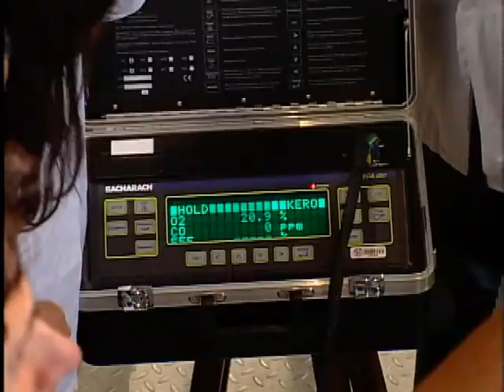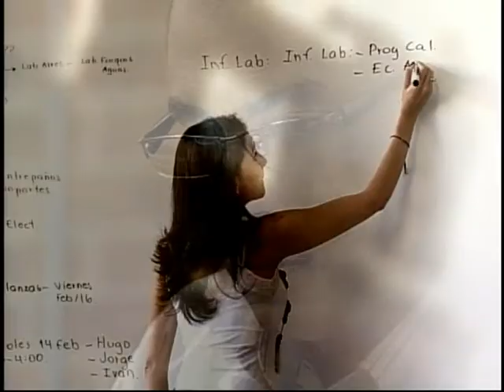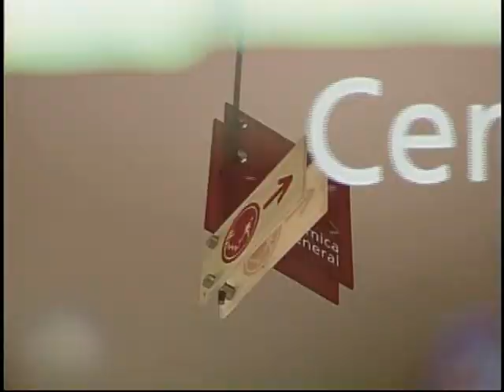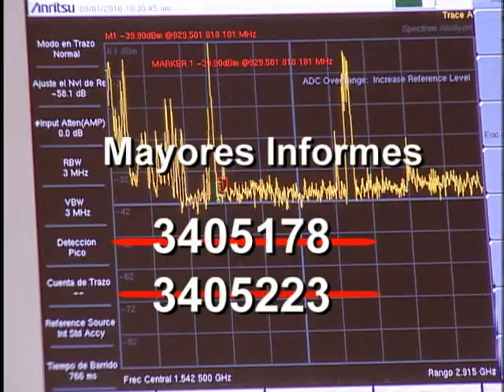Planeta Rojo Televisiòn: Nuevo Doctorado en Ingeniería